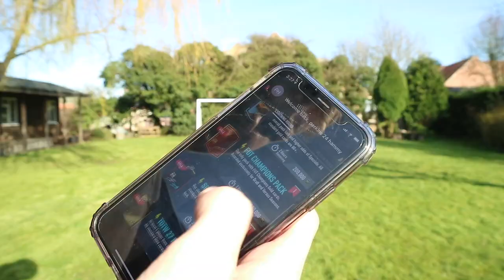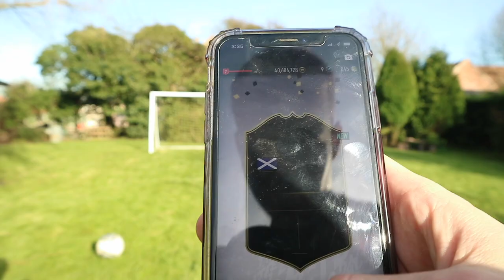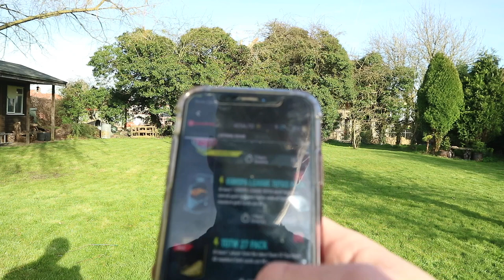PACYBITS20 REAL LIFE PACK CHALLENGE!!